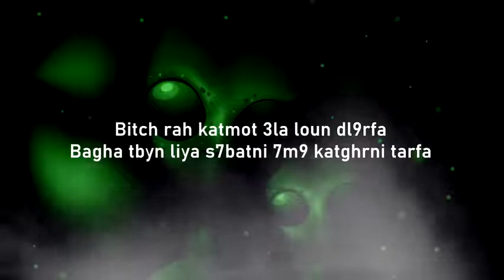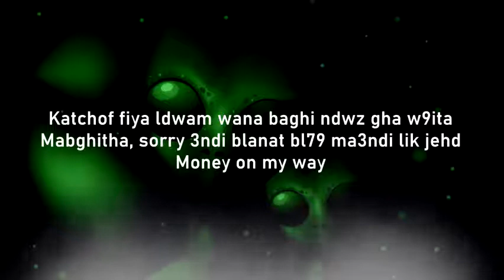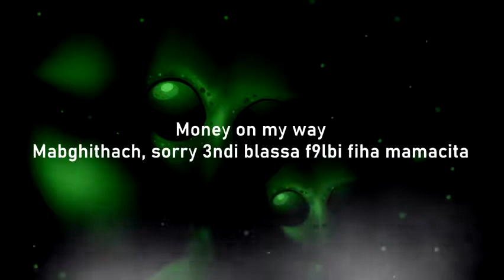Inkonnu Arabi Paroles Lyrics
Lyrics :
[Producer Tag]
(C'est Nouvo)
(DAMARV on the beat)
(Wa 3ammi)
(Neyled it)

[Chorus]
Mabghithach tghrm biya 3ala tol wakha 7bitha
Katgolli kan3rf 3inik wakha kanchof fiha lfitan
Fbalha ana mchghoul wjibi myisser
Katchof fiya ldwam wana baghi ndwz gha w9ita
My bitch haah , sorry 3ndi blanat bl79 ma3ndi lik jehd
Money on my way
My bitch yaah, sorry 3ndi blassa f9lbi fiha mamacita

[Verse 1]
Bitch rah katmot 3la loun dl9rfa
Bagha tbyn liya s7batni 7m9 katghrni btarfha
Bitch rah katmout ·3la nif w ttassa
Nzhaw mais ma3arfach glbi myt khaso 9rsa

[Bridge]
Arabi arabi tri9i s7ra m3ani f7al chi daraki daraki
Yaaah
Marocci marocci, binga tji tji, wakha mal acquis mal acquis
Yaah
[Verse 2]
Bitch bagha t3rf the end
Zrbi 3la kask kayban liya qu’il faut profiter m
Wallah wallah 7yati week-end
Mabin da7k wlm39ol wash so9 mok nta f details

[Verse 3]
Kandir lwajib
Wakha 7choumi kn3jbha bghatni lzwaj
Whiya dayra khatmi ghir 7it 3ajbha
Hiya bagha lwajd
Jit ndwi flkhir blama tkafe7 ma3arfach bli mnssi biha wka3i 3la sbba
Bghat tkon hiya 3mart dar
Wana baghi zif dafi 3lach ntkka
Ch7al b9at fjnbi fchda
7ayr wkhayf lanwli tangol ach dani
Hiya m3aya wana ghakanblani
Ki ghandir nksb mali mn a3mali
Ymkn tatchof fiya rajolo lmitali
Maymknch nfni 7yati m3ak fshir lyali
[Chorus]

Tags to ignore : inkonnu arabi, inkonnu 3arabi, inkonnu arabi reaction, inkonnu 3arabi reaction, inkonnu arabi album, inko arabi, inko 3arabi, inkonnu arabi lyrics, ankonnu arabi paroles
الأغنية
Arabi
الفنان
Inkonnu
الألبوم
Arabi
مُرخّصة لمنصّة YouTube بواسطة:
Interstreet Recordings (بالنيابة عن 1546531 Records DK)